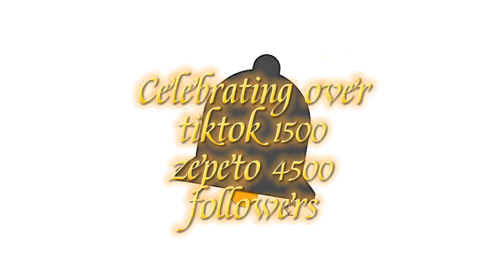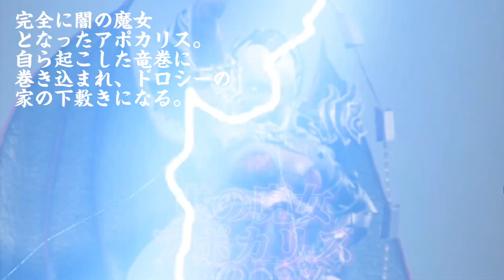Wizard of OZ 予告 再始動記念